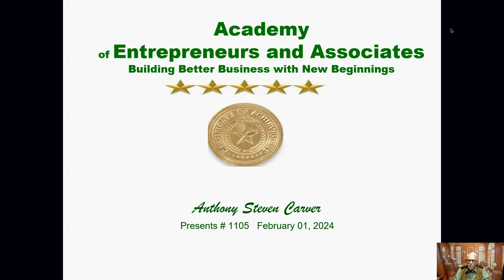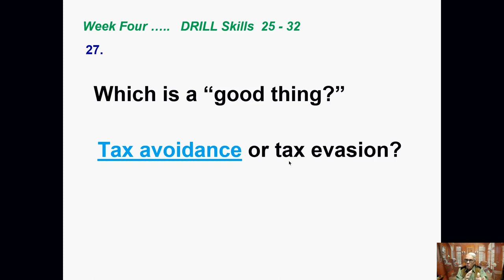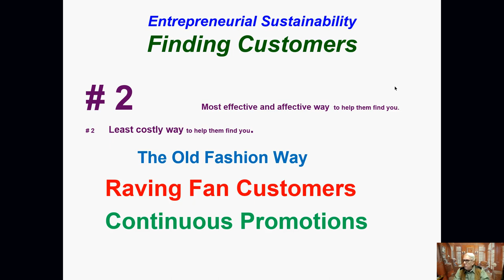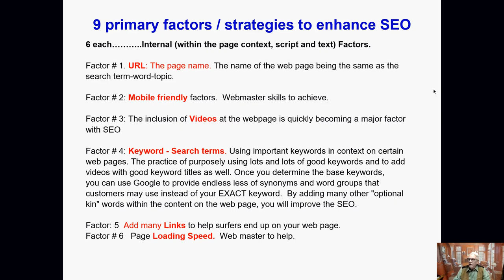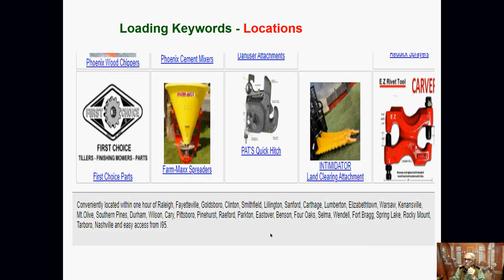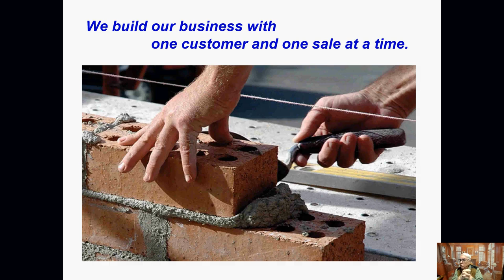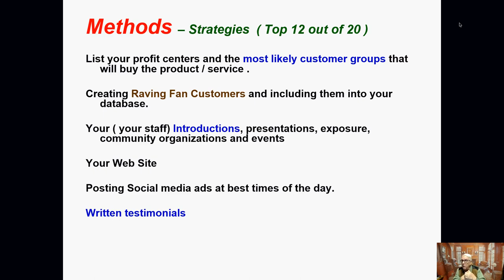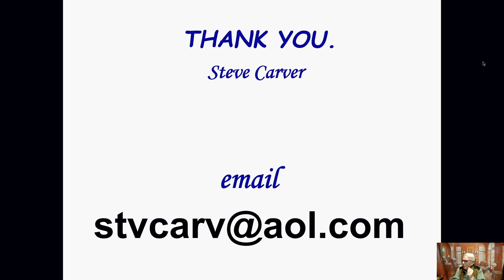Reeling Them In. Targeting, Attracting, Keeping Customers. How to help them find you. Steve Carver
Reeling Them In. Targeting, Attracting, Keeping Customers. How to help them find you. Presented by Steve Carver.
How to Target, Find, Attract and Retain Customers for New Business Owners.
Hey Customers! Here I Am!
Help customers find you with Media, Method, Targets Groups.
Energize and focus your marketing plan on customers “easy to reach and in season" to help jump start your new business. How the enjoy continuous orders and sales by "Keeping Fresh Bait in the Water". Introduction to 8 new 'street smart' business skills, Gain insight and knowledge about Search Engine Optimization ( SEO), the importance of a great mobile web page, My Business at Google and your own You Tube channels.
You are welcome to join in these six and seven-part courses.  Academy of Entrepreneurs and Associates series: "How to Jump Start, Expand & Strengthen - Small Business Enterprises in 2024 and beyond".  Upon completion, attendees may earn free completion, graduation, achievement of extraordinary achievement certificates.

About: Steve. February 02, 2024 Anthony Steven Carver, Steve; brings real business experience with over one thousand seminar-webinar presentations and fifty years ownership of retail, wholesale, Internet, government service contracting businesses in NC. He serves private enterprises with one on one and sales and management team special training, appraising, and market surveying projects as well as public speaking on business related topics for Small Business Centers throughout the North Carolina Community College System and individual businesses and private groups. His home-office is in Dunn, NC where he resides with wife, Norma, Old English Bulldog “Odus” and five cats. He is owner of Fast Forward Services, Inc, dba CarverEquipment.Com, The Academy of Entrepreneurs and Associates and 360 Business Management and Skills Training and member of the Methodist Church, American Legion, Masonic Lodge, Sudan Temple and Dunn Shrine Club, Dunn Area Chamber of Commerce as well as the NC Writers Network Association. See more info at Amazon.com: Anthony Steven Carver: books, biography, latest update